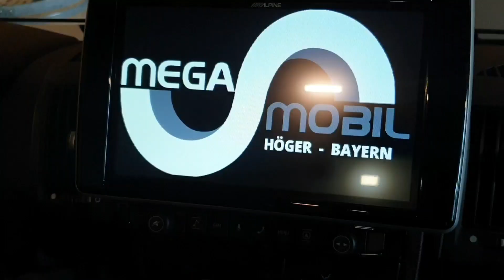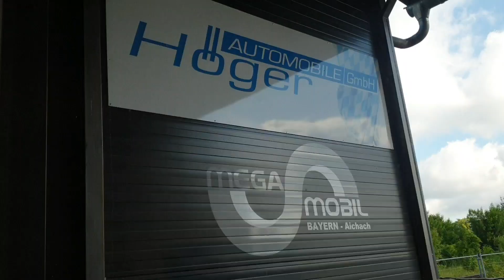Revolution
Mega Revolution und 3x Classic